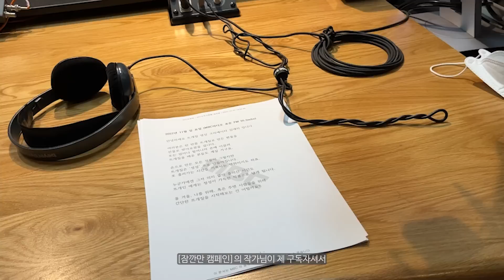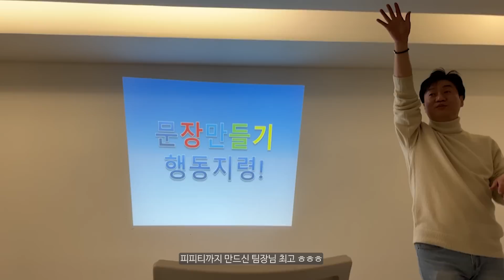야무지게 자투리실 소진하는 브이로그 | 코바늘 스웨터 뜨기 + 미니스퀘어 가방 사이즈 조절 팁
2022년에도 정말 감사했어요 여러분!